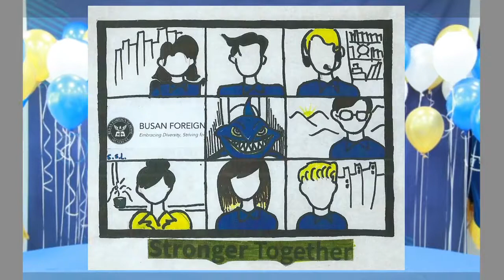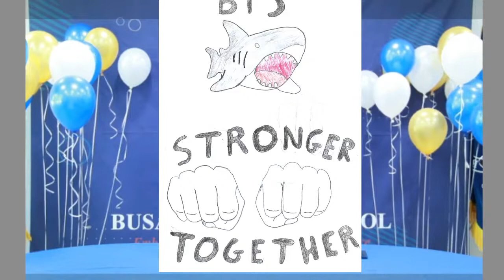202 21SY Spirit Tee reveal event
In this video we announce the runner up and the winners of our annual Spirit Tee competition under the motto "Stronger Together".
We would like to thank everyone for their participation.
can't wait to wear this years' tee!